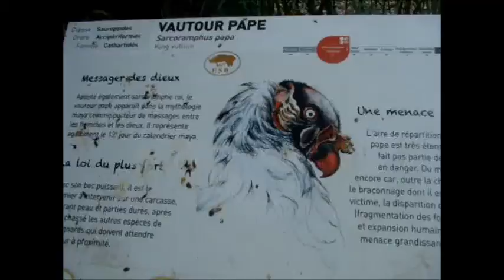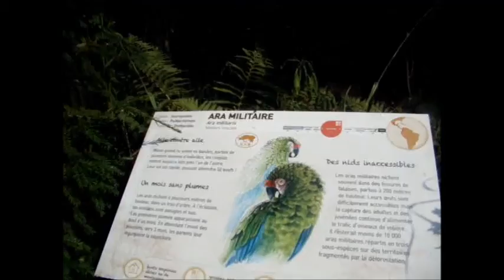les aras,perroquets et vautours